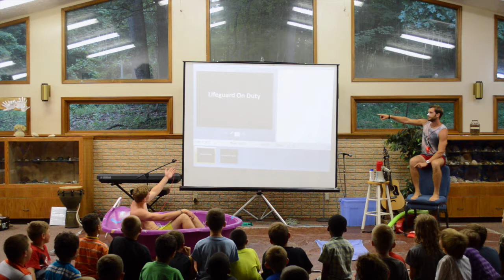The Lifeguard Skit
The Lifeguard Skit - Cub Week - Mohaven 2014